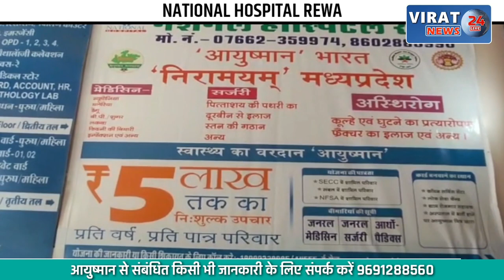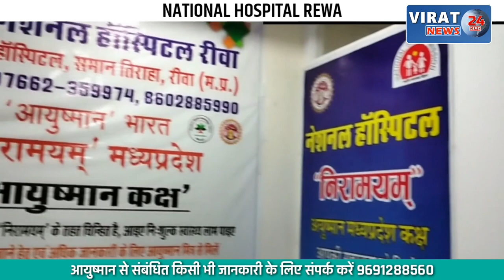रीवा- पुलिस प्रशासन का अपराधियों के लिए कड़ा सन्देश, शांति व्यवस्था बनाने के लिए पुलिस का फ्लैग मार्च